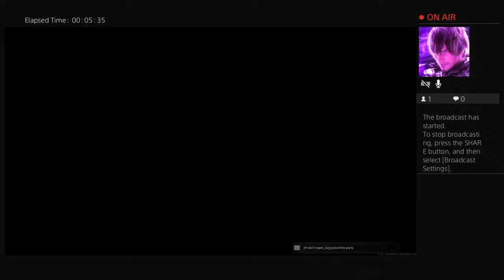Call of duty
I’m Deviant Jay and I’m here to give you, my gameplay adventures!